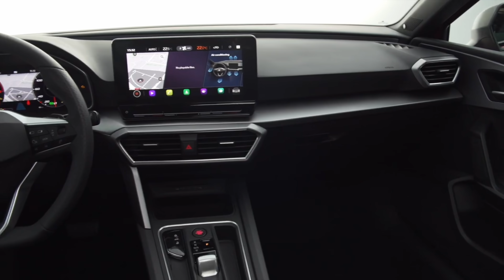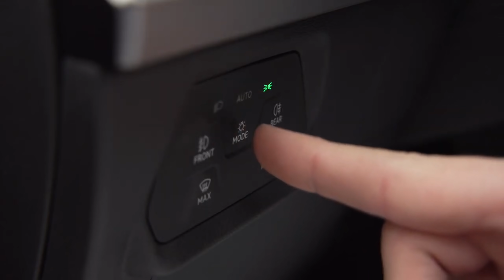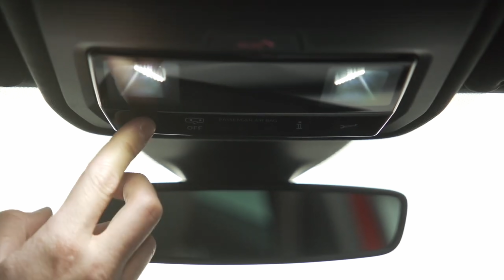SEAT Leon 2020 ** TODO lo que debes saber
El nuevo SEAT León 2020 se asienta sobre la plataforma MQB Evo del Grupo Volkswagen, como el Volkswagen Golf 2020. Su diseño toma rasgos del Tarraco, como las ópticas traseras unidas y más afiladas, y las ópticas frontales con mayor tridimensionalidad. La parrilla también se asemeja al más grande de los SUV de SEAT.

Este nuevo SEAT León 2020 llega con una gama de motores compuesta por los 1.0 y 1.5 TSI, 2.0 TDI, los nuevos eTSI 1.0 y 1.5 y, además de la opción de Gas Natural Comprimido, el eHybrid. Por primera vez, el SEAT León 2020 tiene una opción híbrida enchufable tanto en 5 puertas como en la carrocería familiar Sportstourer, con 204 CV de potencia máxima y en torno a 60 km de autonomía en eléctrico puro.